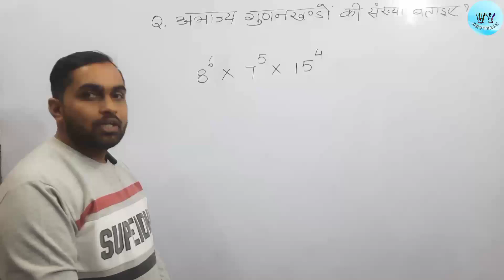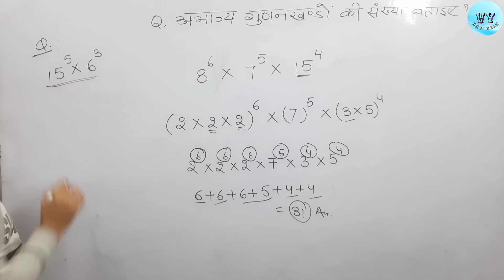Abhajya gunankhand ki sankhya gyat karna || gunankhand kaise nikale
Abhajya gunankhand ki sankhya gyat karna || gunankhand kaise nikale || Maths Tricks @vybrotherseducation

gunankhand kaise kare, gunankhand kaise karte hai, gunankhand,
Prime factors, ssc gd maths by vy brothers education, Ssc gd maths, ssc gd maths class, ssc gd maths 2022, gunankhand,